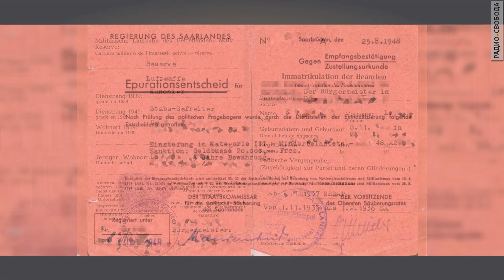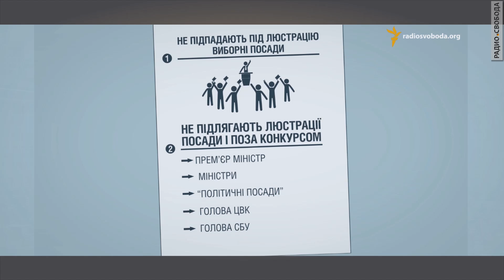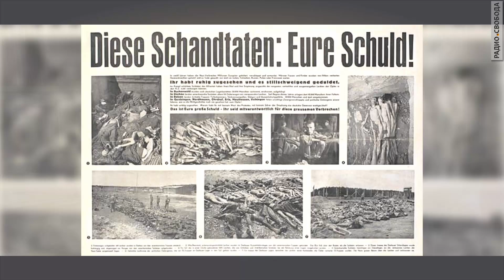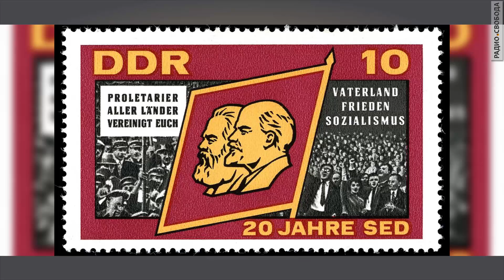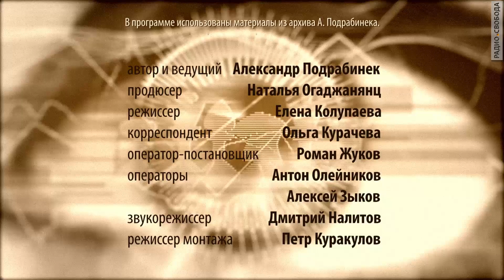Люстрация. Часть вторая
Что принесла люстрация странам, освободившимся от нацизма и коммунизма? Почему ее не было в России и нужна ли она теперь? В программе Александра Подрабинека «Дежавю» Евгения Лёзина, Ян Махонин, Карл Волох и Андрей Зубов.